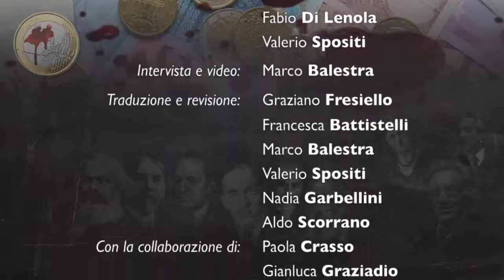L.R. Wray, #6: Euro: uscire? Restare? Come?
Una intervista esclusiva di Eurotruffa al prof. Larry Randall Wray.
Domanda 6 di 6.
(English with Italian subtitles)
Uscire dall'Euro o rimanere? E come? La risposta di L. Randall Wray arriva inaspettata... e desta stupore.